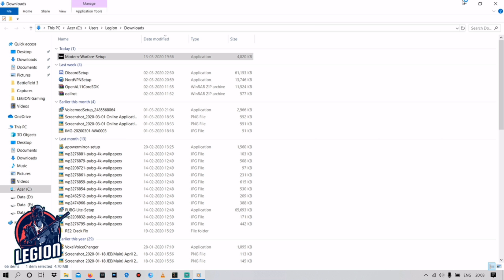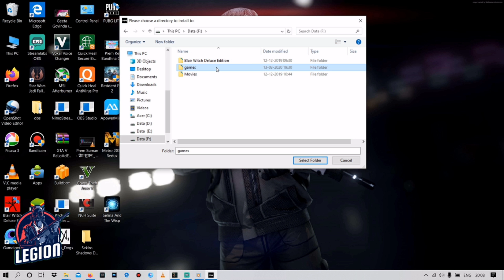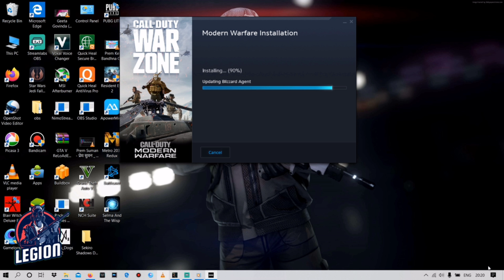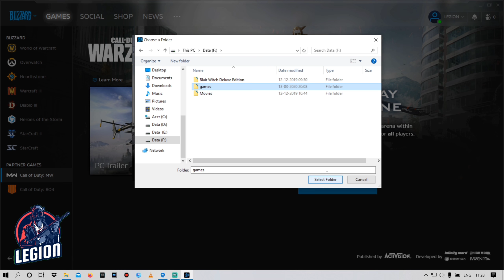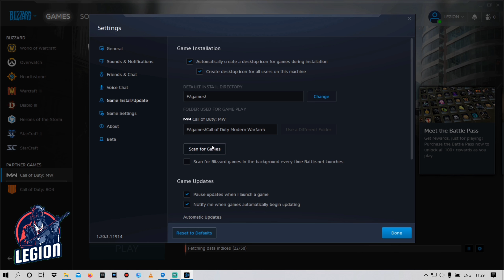How to download and install Call Of Duty Warzone Official (free)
Call of Duty: Warzone is a free-to-play battle royale video game released on March 10, 2020, for the Xbox One, PlayStation 4, and PC. The game is a part of the 2019 title Call of Duty: Modern Warfare, but does not require purchase of it. Wikipedia

Series: Call of Duty

Publisher: Activision

Developers: Infinity Ward, Raven Software

Blizzard Battle.net is an Internet-based online gaming, social networking, digital distribution, and digital rights management platform developed by Blizzard Entertainment. Wikipedia

Developed by: Blizzard Entertainment

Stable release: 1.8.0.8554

Owner: Blizzard Entertainment

Videos

1 like 👍 = 1000 of encouragement to me

more...